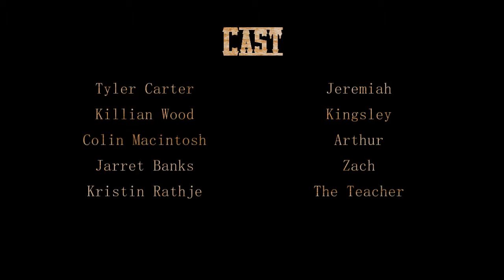Cherry Bomb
This film was made by students in their third semester of IB Film.  The assignment was to pick a genre and make a film that both demonstrates and subverts the genre conventions.  In this case, the genre is a western.